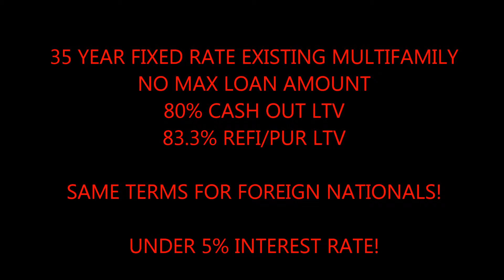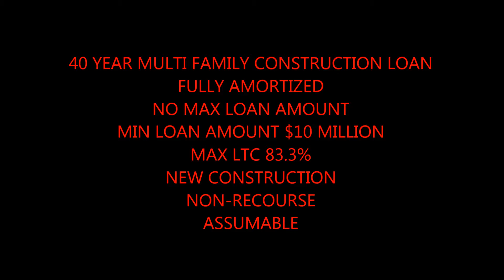Glasgow 40 Year Fixed MultiFamily Construction Loans call Blackstone 866 362 1168